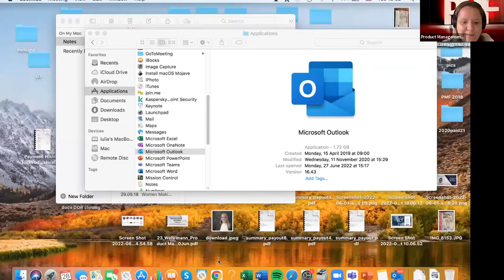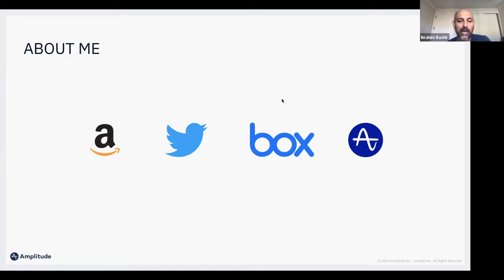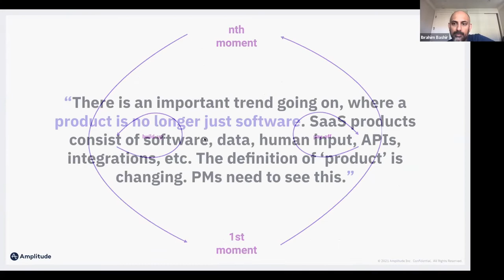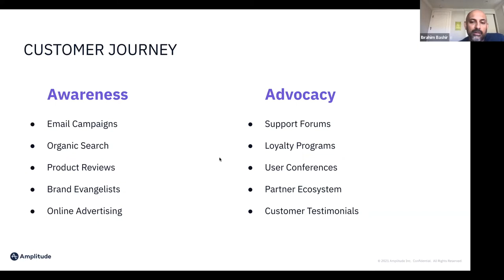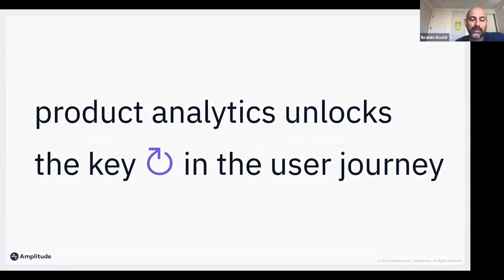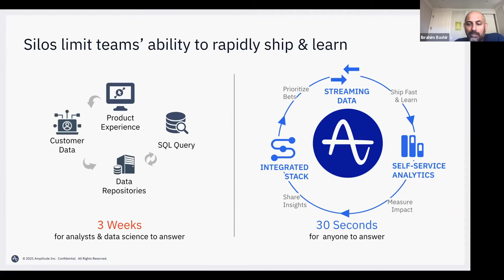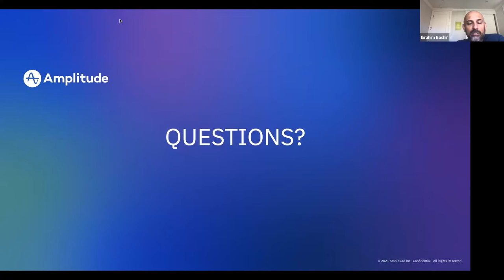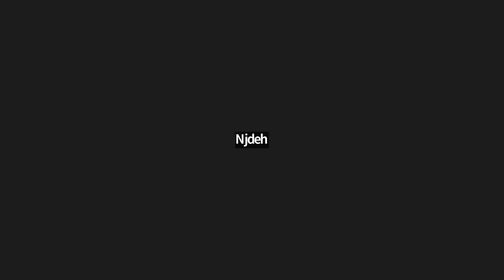PMF Connect #32 - Amplitude - Optimizing Customer Experience Through Product Analytics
The gap between success and failure often comes down to which company can deliver a delightful and differentiated customer experience, and your product is the centerpiece of most customer interactions. In this session, you’ll learn not only how to deconstruct your customer experience but also how to leverage a product analytics solution to optimize it.

This session will cover:

- the key parts of the customer experience (CX)
- the difference between CX and your product
- metrics to measure the effectiveness of your CX
- strategic levers for optimizing CX over time
- how product analytics helps (and where it can’t)

Meet Ibrahim: He has been building and shipping software for over 20 years. He is currently an executive at Amplitude, where he serves as the VP of product for the core analytics offering. Before that, he scaled Box’s platform ecosystem, Twitter’s service infrastructure, and Amazon’s Kindle business. And in past lives, he studied computer science, taught algorithms courses, wrote radiology software, built e-commerce platforms, and served as a technology consultant.

Ibrahim is also a prolific creator of content around the discipline of product management and craft of cross-functional leadership. You can consume his latest musings via his Substack newsletter Run the Business.